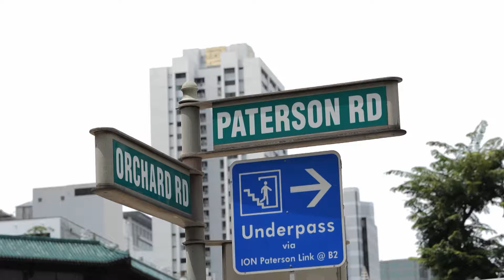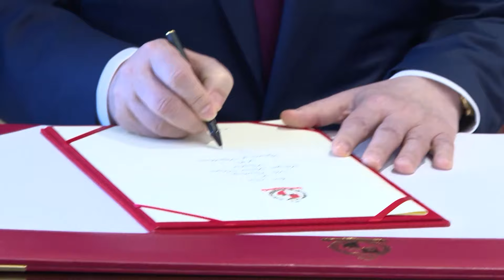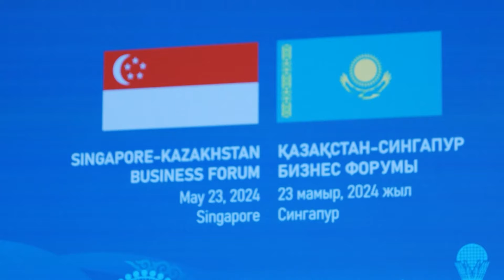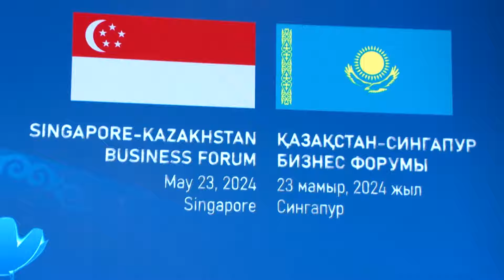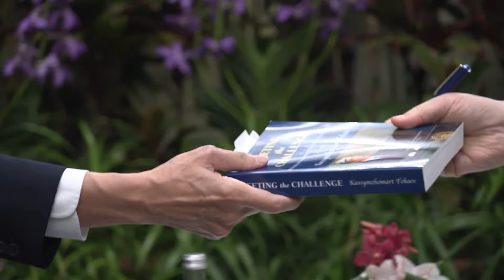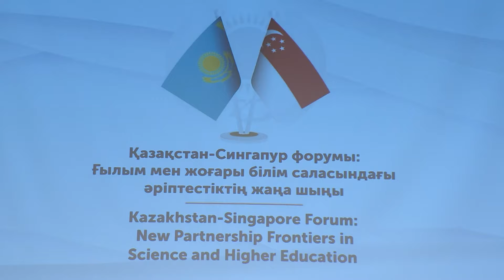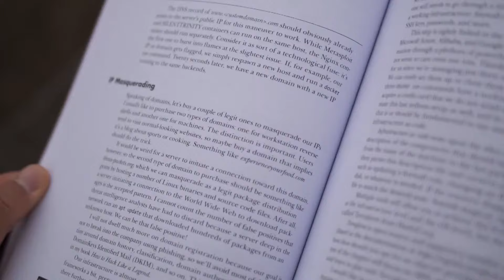«Астана-Сингапур». Деректі фильм. Президент. Қасым-Жомарт Тоқаев. Сингапур. Қазақстан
Президенттік телерадиокешен дайындаған жаңа деректі фильм Қасым-Жомарт Тоқаевтың Сингапур Республикасына екі күндік мемлекеттік сапарына арналған.

▫️Екі ел өзара ынтымақтастық туралы қандай келісімдерге қол жеткізді?
▫️ «Әділетті Қазақстан» және «Алға, Сингапур» бағдарламаларының мақсаттары мен қағидаттарының ұқсастығы.
▫️Орталық Азиядағы Сингапур жобасының аясында жүзеге асырылған Smart City Alatau City-тің маңызы мен мүмкіндіктері.

«Орел и решка. Казахи» в Рио-де-Жанейро! Смотрите финальный выпуск 24 мая в 22:00 на Jibek Joly!
Зарубежные престижные университеты проявляют большой интерес к Казахстану. Президент. К. Токаев
Президент Қазақстанның «Болашақ» бағдарламасы арқылы Сингапурға ғалымдар жіберуге ниетті. Қ.Токаев
Қ.Тоқаев Қазақстан-Сингапур ректорларының форумына қатысып, сөз сөйледі. Президент
«Астана-Сингапур» фильмі. Ертең сағат 13:30-да Jibek Joly-да! Президент. Қасым-Жомарт Тоқаев